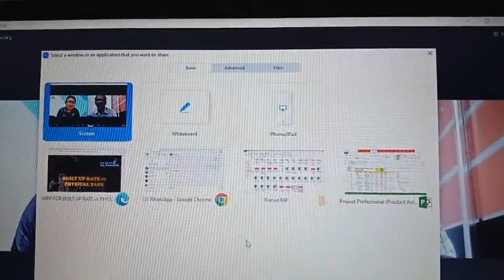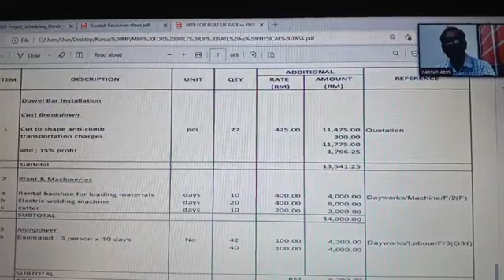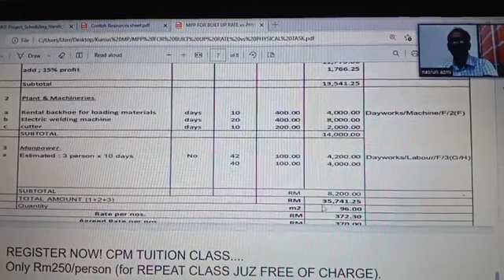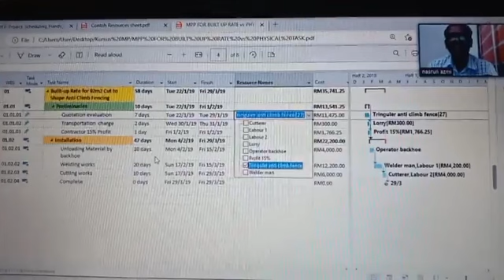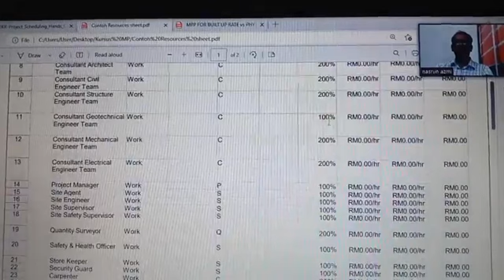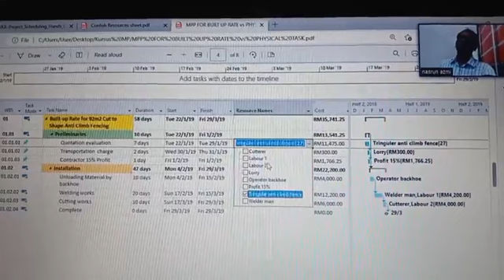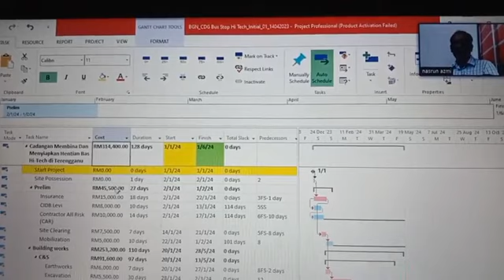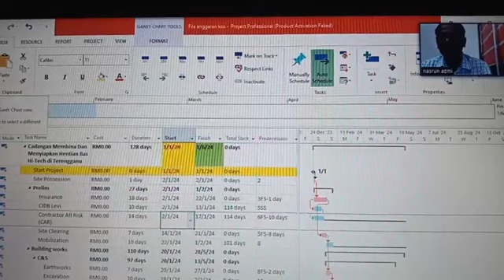NBA PLANNER (ONN NASRUN). MICROSOFT PROJECT ONLINE IN MALAYSIA